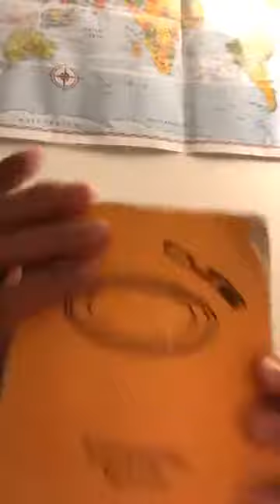Black Boy, by Richard Wright / Part 33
This is one of my favorite novels, Richard Wright's autobiography- an American History lesson, a Black History lesson which puts so much of what's happening now into grand perspective.

For anyone who has ever misunderstood boys, questioned how they'd arrived at manhood, wondered how America impacts the brilliant and wayward child... I hope you enjoy this book as much as I did.

I hope to read 25 min segments daily. Let's talk your experiences and noticings, American History, Black History, African history on this land.